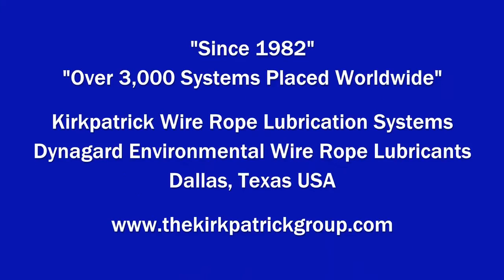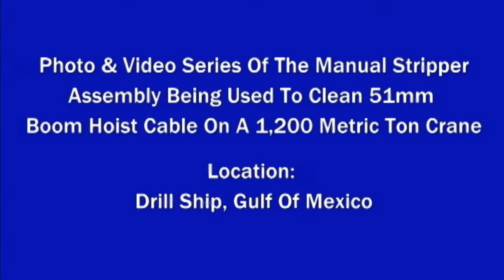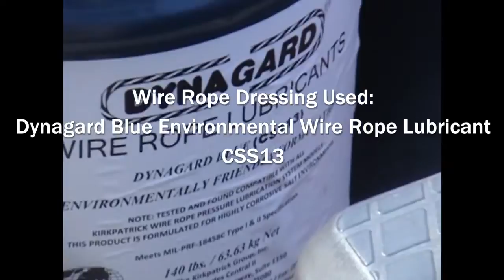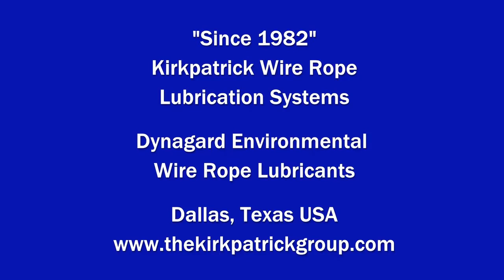Alatas Service Project l JU120: Crane Hoist Rope Maintenance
Kirkpatrick Wire Rope Lubrication Systems Model JU120 / Alatas Service Project. Technip Derrick Crane Hoist Rope Maintenance. Pipe Lay Vessel:  Global 1200 Location: Pensacola, FL. USA